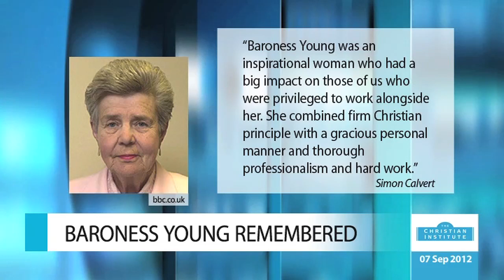News Bulletin 7 September 2012 -- The Christian Institute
Lillian Ladele, the Christian registrar who was disciplined over her stance against civil partnerships, was one of four Christians who took their cases to the Court in Strasbourg claiming religious discrimination -- The National Secular Society's Keith Porteous Wood, and Simon Calvert from the Christian Institute, appeared on the BBC News channel to discuss the cases -- Dr John Sentamu, Archbishop of York, has called on Internet Service Providers to do their upmost to protect children from harmful online content -- A humanist in Canada is seeking to stop the Gideons from distributing free copies of the Bible in schools -- And this week marked the tenth anniversary of the passing of Baroness Young, a 'formidable campaigner' who worked tirelessly in the House of Lords to champion Christian values.